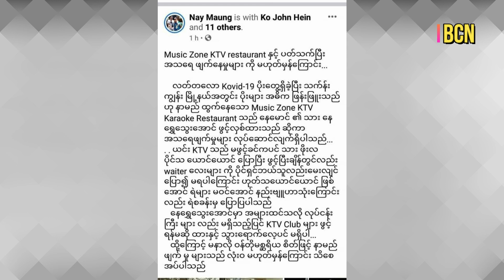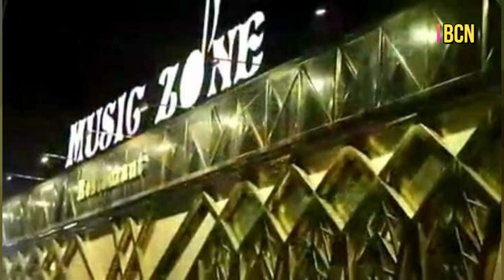ရန္ကုန္တြင္ ပိုးေတြလူအမ်ားဆံုး Music Zone ကိစၥ ဖိုးလျပည့္ အေဖရွင္းၿပီ(Burmese Cele News)